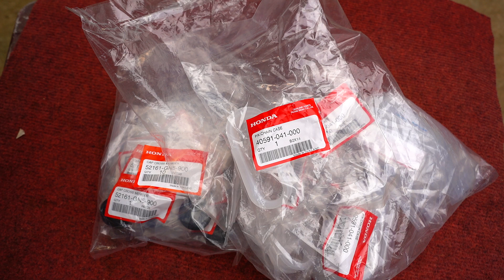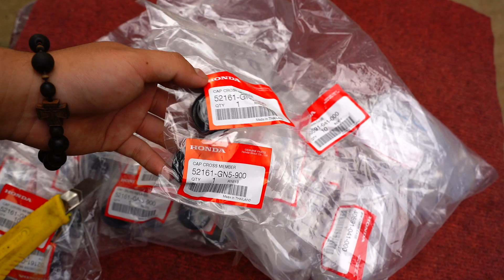NẮP CHỤP GẮP DREAM THÁI 100k ✅ CAO SU ĐỠ SÊN DREAM THÁI 65K 💥Chuẩn thái zin